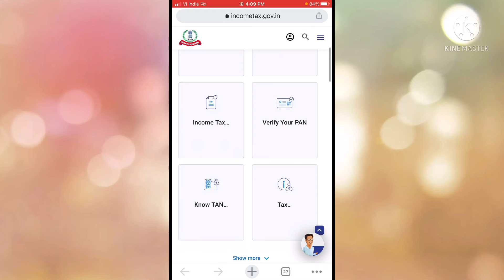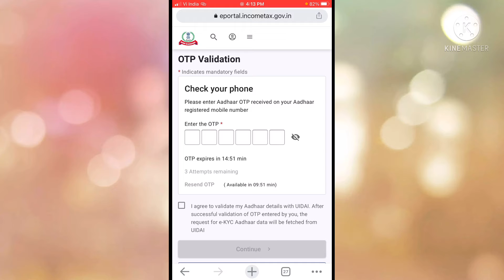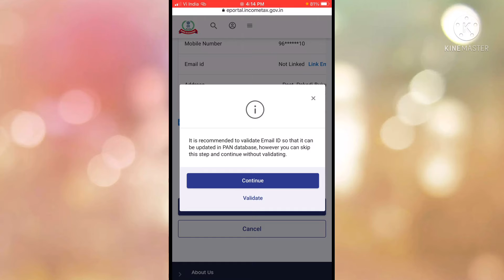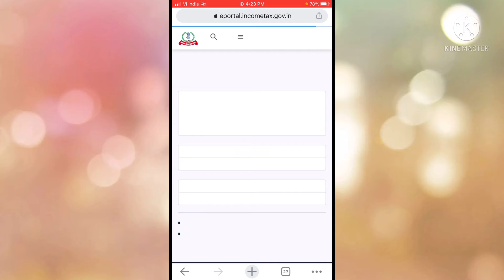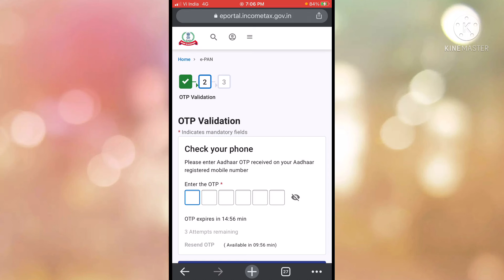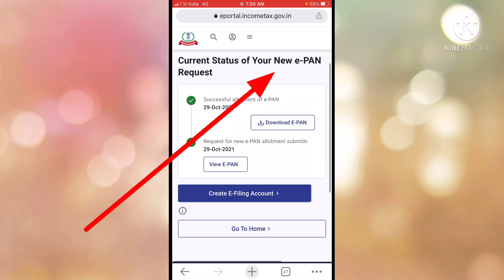pan card kaise banaye mobile se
pan card kaise banaye mobile se 2021 free
pan card kaise banaye mobile se 2021 signature pan card kaise banaye mobile se free pan card kaise banaye mobile se 2021 pan card kaise banaye mobile se 2021 ओडिया pan card kaise banaye apne mobile se 2021
pan card kaise banaye apne phone se ghar baithepan card download
pan card download kaise kare 2021
pan card apply online pan card apply online kaise kare pan card apply online me signature kaise kare
pan card apply online me photo kaise upload kare
pan card me photo kaise upload kare mobile se
nsdl pan card me photo kaise upload kare
nsdl pan card me photo and signature size
digital india portal me nsdl pan card kaise banaye